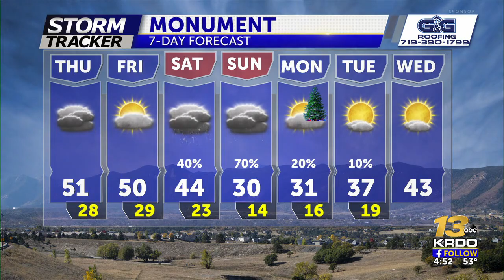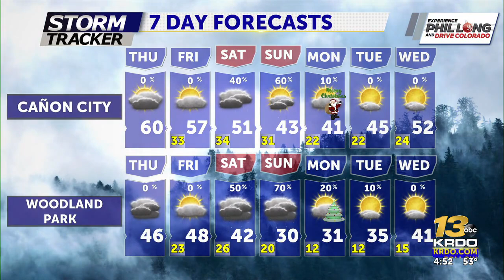Pattern Change by the Weekend